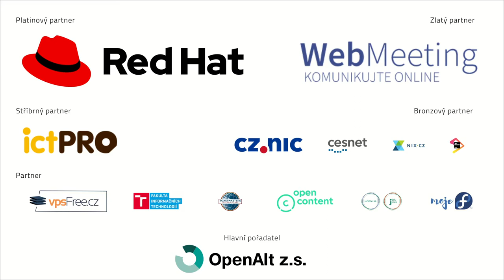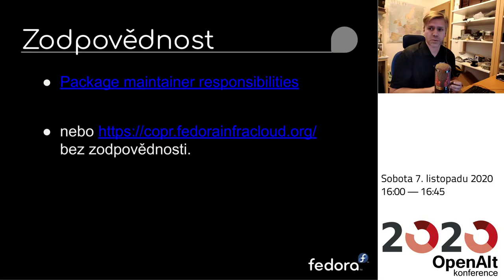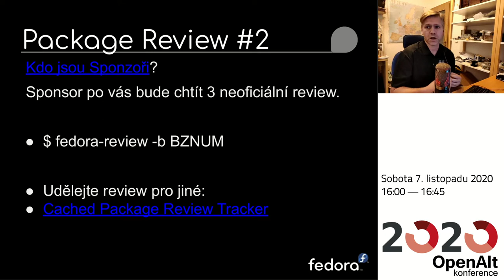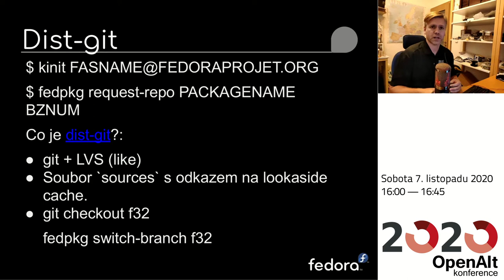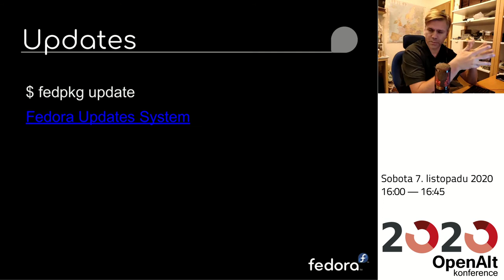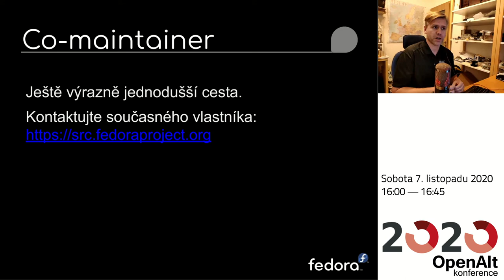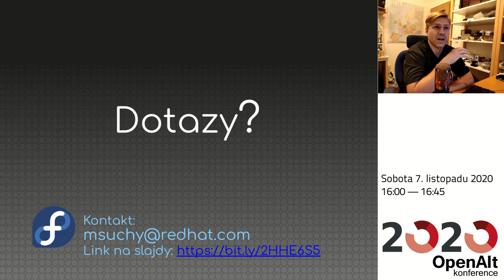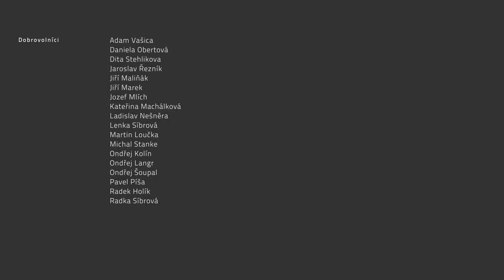Miroslav Suchý: Jak se stát správcem balíku ve Fedoře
Je těžké dostat do Fedory vlastní program? Ne - není to těžké. A během půl hodiny si řekneme jak na to. Já jsem navíc Fedora Sponsor, takže po přednášce vám mohu pomocí se sponzorováním do Fedory.